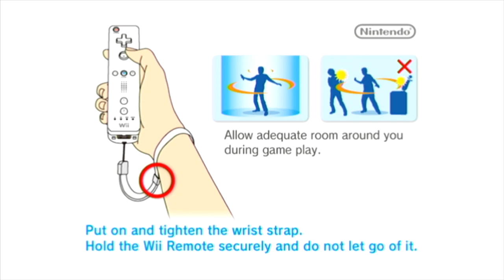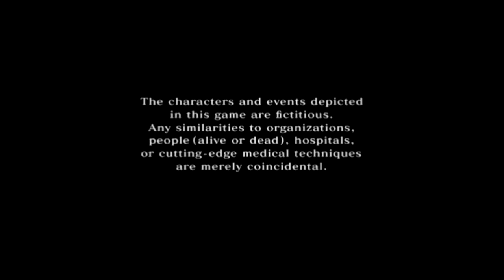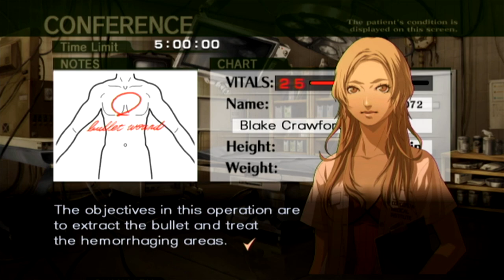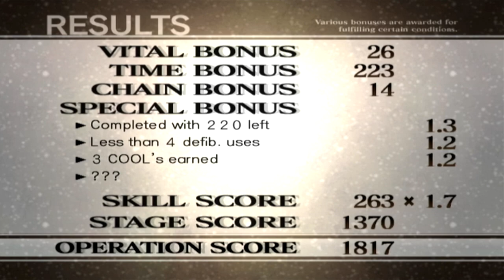All New Doctors, All New Troubles - TRAUMA CENTER: NEW BLOOD w/ UDJ & TheNSCL - Episode 1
It's time for a third opinion? The next stop on our anime medical drama series is Trauma Center: New Blood! New characters, new gameplay methods, new enhancements...and new dangers!